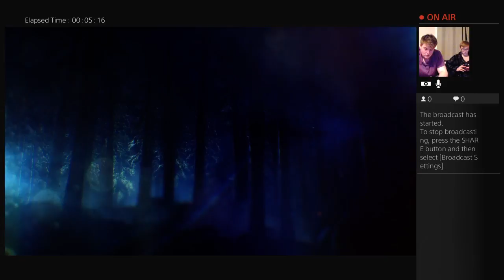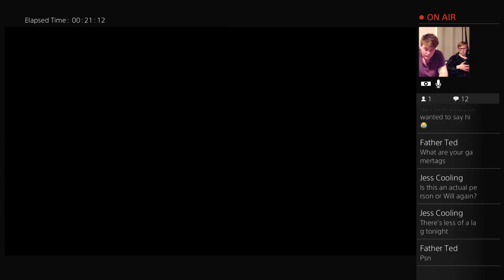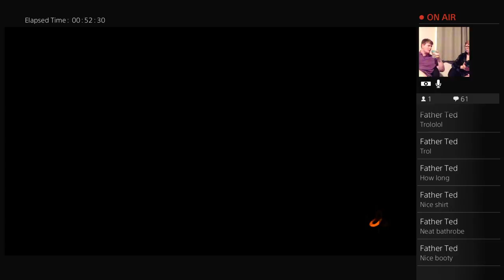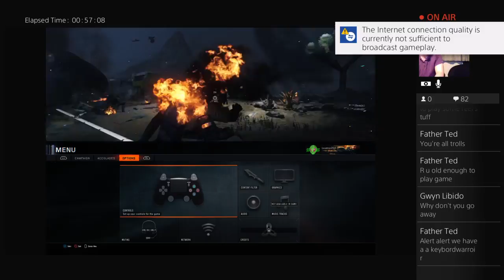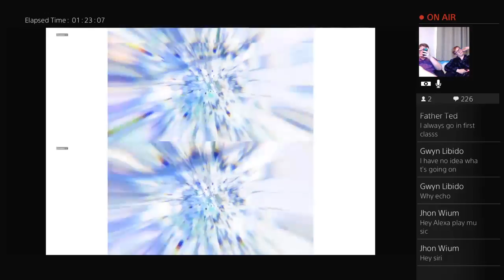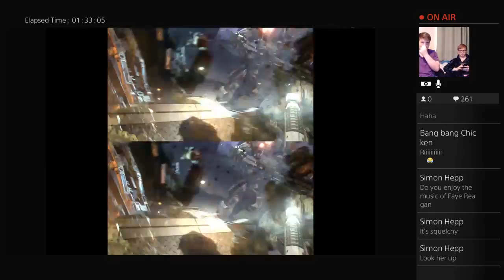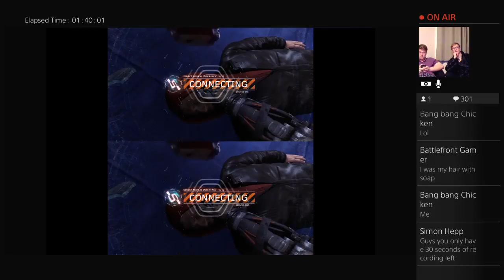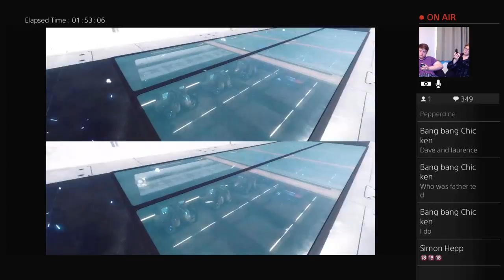Episode 2: Davros and Lozatron's streamathon